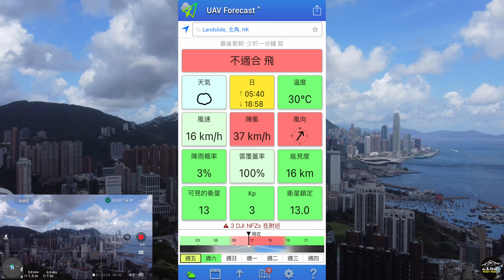DJI Mini 2 大疆航拍紅香爐峰寶馬山及大坑 | DJI FLY 1.4.2 | Hung Heung Lo Fung, Braemar Hill & Tai Hang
DJI FLY 1.4.2